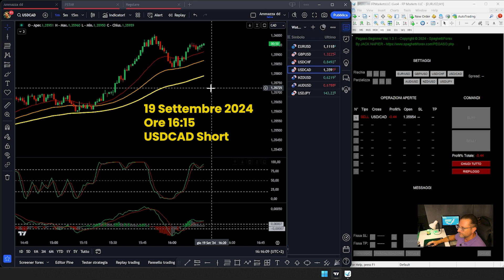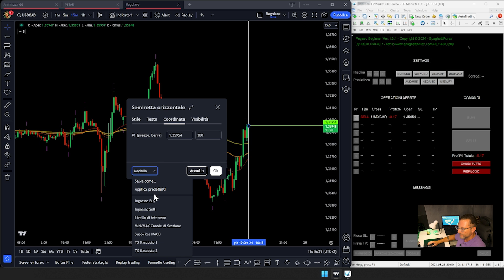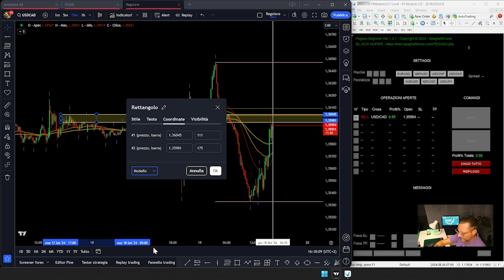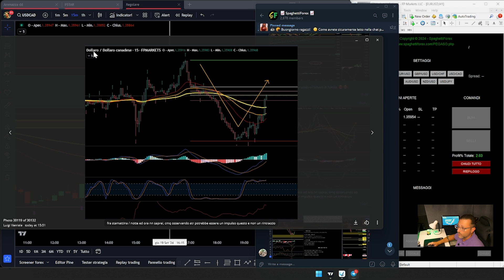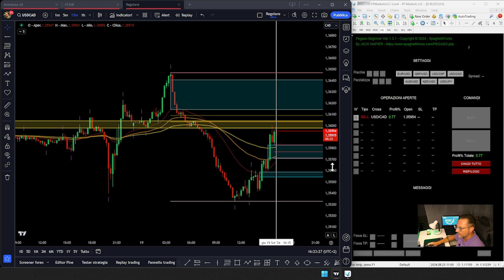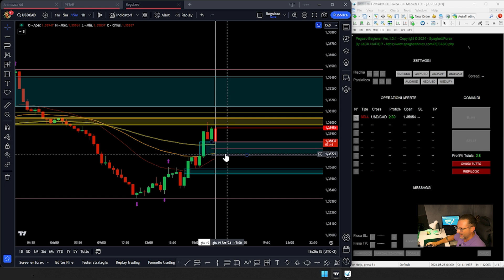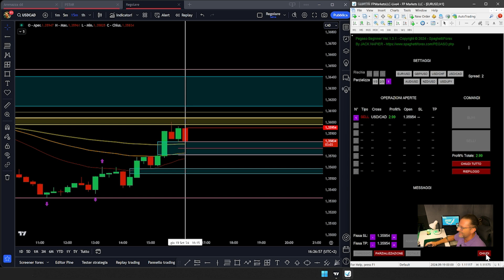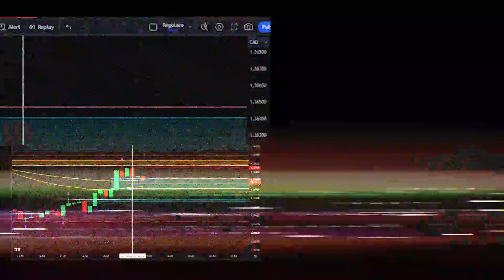INGRESSO "AL VOLO" - Forex - Trading Online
Registrati GRATUITAMENTE al nostro sito web per usufruire di una marea di servizi e strumenti pazzeschi. Migliorerai a vista d'occhio nel tuo Trading Online!

🔴 ENTRA ANCHE TU NELLA COMMUNITY GRATUITA DI SPAGHETTIFOREX PER MIGLIORARE ED IMPARARE GRATUITAMENTE  IL TRADING ONLINE SOTTO OGNI ASPETTO!!!

👉🏻 Entra nel gruppo Telegram per confrontarti con altre persone -

👉🏻 Frequenta il sito web per trovare tanto materiale extra da scaricare, approfondimenti e molto altro -

Lo staff di SpaghettiForex.